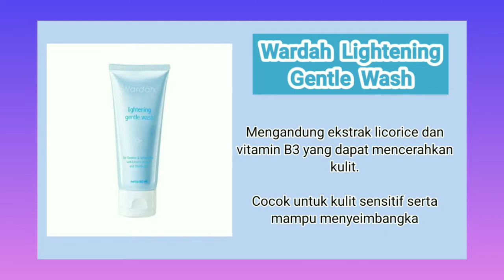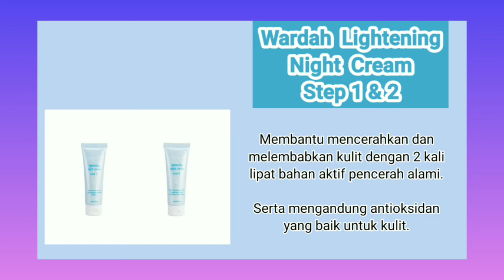Rangkaian Wardah Lightening Series untuk Mencerahkan Kulit (SMP, SMA, REMAJA, PEMULA)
Hai semuanya...

Musik dalam vidio ini
Pemusik: @iksonmusic